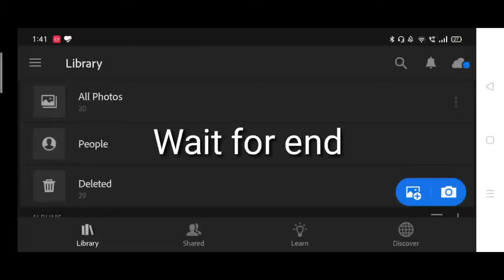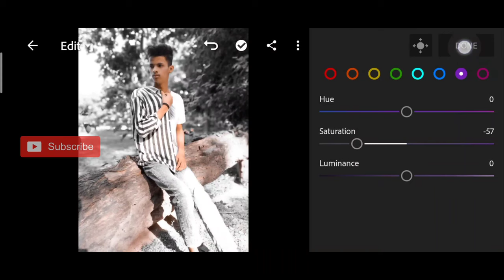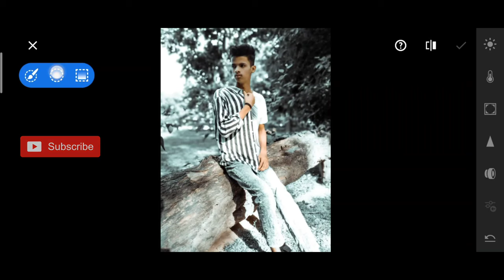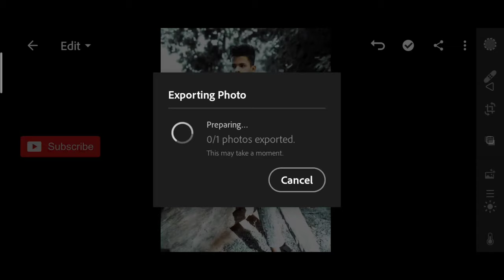Taukeer editz new white tone photo editing in lightroom